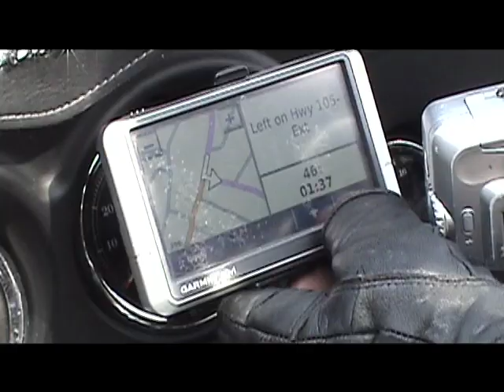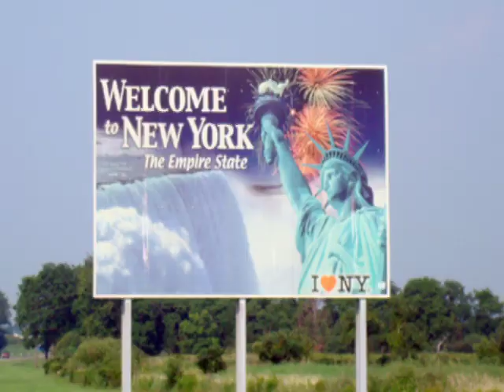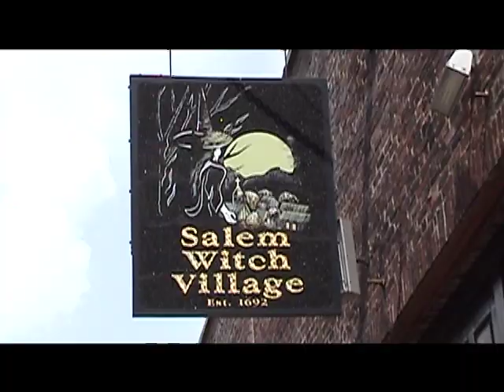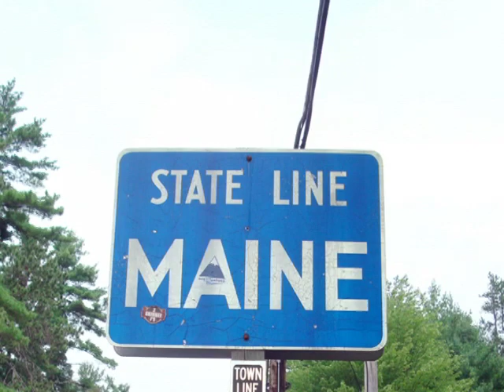Sequence 1 YouTube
Northeast Run 2009